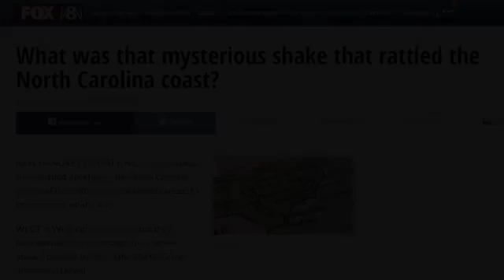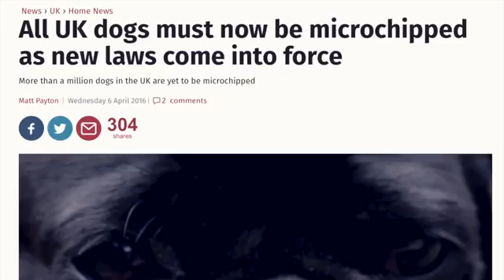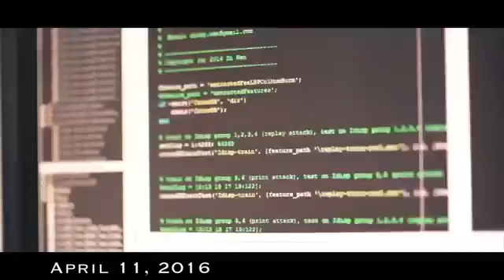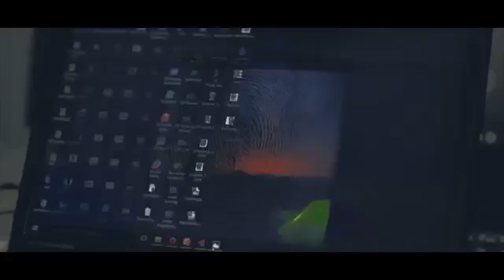Something Strange is Happening Worldwide! 2016 2017 YouTube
Television news refers to disseminating current events via the medium of television. A "news bulletin" or a "newscast" are television programs lasting from seconds to hours that provide updates on world, national, regional or local news events.

There are numerous providers of broadcast news content such as BBC News, NBC, CNN, Fox News, RT and Al Jazeera, as well as numerous programs that regularly provide this content such as NBC Nightly News. In addition to general news outlets, there are specialized news outlets, for example about sports (ESPNews, Fox Sports News, Eurosport News) and finances (CNBC, Bloomberg Television, Fox Business Network).

Television news is very image-based, showing video footage of many of the events that are reported; still photography is also used in reporting news stories, although not as much in recent years as in the early days of broadcast television. Television channels may provide news bulletins as part of a regularly scheduled news program. Less often, television shows may be interrupted or replaced by breaking news reports ("news flashes") to provide news updates on events of great importance.

Newscasts, also known as bulletins or news program(me)s, differ in content, tone and presentation style depending on the format of the channel on which they appear, and their timeslot. In most parts of the world, national television networks will have bulletins featuring national and international news. The top-rated shows will often air in the evening during "prime time", but there are also often morning newscasts of two to three hours in length. Rolling news channels broadcast news content 24 hours a day. The advent of the internet has allowed the regular 24-hour-a-day presentation of many video and audio news reports, which are updated when additional information becomes available; many television broadcasters provide content originally provided on-air as well as exclusive and/or supplementary news content on their websites. Different news programming may be aimed at different audiences, depending on age, socio-economic group or those from particular sections of society. "Magazine-style" television shows (or newsmagazines) may mix news coverage with topical lifestyle issues, debates or entertainment content. Public affairs programs provide analysis of and interviews about political, social and economic issues.

News programs feature one or two (sometimes, three) anchors (or presenters, the terminology varies depending on the country) segueing into news stories filed by a reporter (or correspondent) by describing the story to be shown; however, some stories within the broadcast are read by the presenter themselves; in the former case, the anchor "tosses" to the reporter to introduce the featured story; likewise, the reporter "tosses" back to the anchor once the taped report has concluded and the reporter provides additional information. Often in situations necessitating long-form reporting on a story (usually during breaking news situations), the reporter is interviewed by the anchor, known as a 'two-way', or a guest involved in or offering analysis on the story is interviewed by a reporter or anchor. There may also be breaking news stories which will present live rolling coverage.

Television news organizations employ several anchors and reporters to provide reports (as many as ten anchors, and up to 20 reporters for local news operations or up to 30 for national news organizations). They may also employ specialty reporters that focus on reporting certain types of news content (such as traffic or entertainment), meteorologists or weather anchors (the latter term often refers to weather presenters that do not have degrees in meteorology earned at an educational institution) who provide weather forecasts – more common in local news and on network morning programs – and sports presenters that report on ongoing, upcoming and/or concluded sporting events.

Packages will usually be filmed at a relevant location and edited in an editing suite in a newsroom or a remote contribution edit suite in a location some distance from the newsroom. They may also be edited in mobile editing trucks, or satellite trucks (such as electronic news gathering vehicles), and transmitted back to the newsroom. Live coverage will be broadcast from a relevant location and sent back to the newsroom via fixed cable links, microwave radio, production truck, satellite truck or via online streaming. Roles associated with television news include a technical director, floor director audio technician and a television crew of operators running character graphics (CG), teleprompters and professional video cameras. Most news shows are broadcast live.